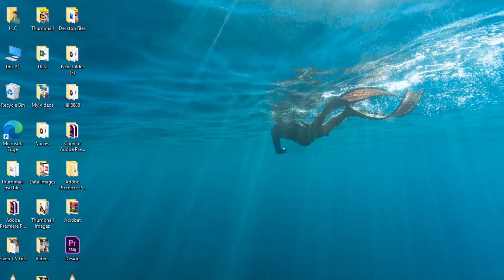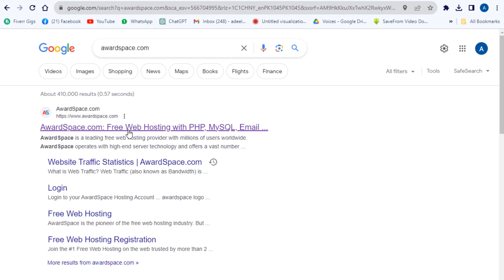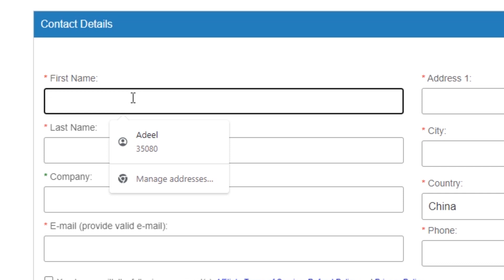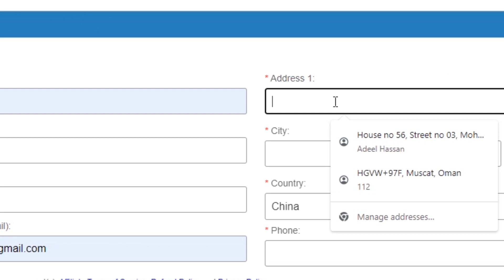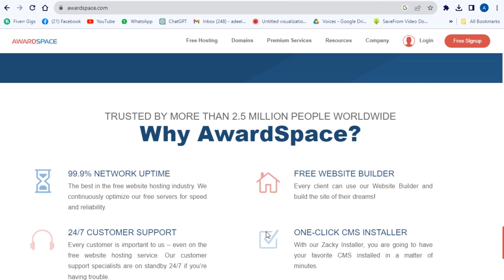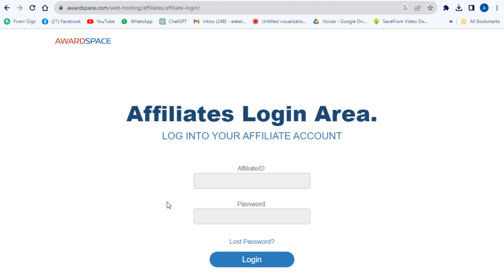Easy Online Work | Online Earning without Investment | Earn Money Online Awardspace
🚀 Ready to discover the world of online earning without any investment? Welcome to the "Easy Online Work | Earn Money Online Awardspace" channel! 💰

In today's digital age, opportunities to make money online are abundant, and we're here to guide you through the process. Whether you're a student looking for a side hustle, a stay-at-home parent seeking financial freedom, or simply curious about online income, our channel is your ultimate resource.

🌟 What You'll Find Here:
🔹 Proven methods for earning money online without investing a dime.
🔹 Step-by-step tutorials and real-life examples.
🔹 Tips and tricks to maximize your online income potential.
🔹 Insights into the latest trends and opportunities in the online earning world.

Our goal is to empower you with the knowledge and tools to kickstart your online earning journey, all while utilizing the fantastic resources provided by Awardspace.

💡 Topics We Cover:
💼 Freelancing
📚 Content Writing
🎨 Freelance Graphic Design
💻 Online Surveys
📸 Selling Photos Online

Remember, success in the online earning sphere is within your reach, and we're here to help you every step of the way.

Let's turn your dreams of financial independence into reality! Start watching now and take the first step toward a brighter online future.

Thanks for being part of our online earning journey! 💪💻💸

easytoearn
albarizon
earnmoneyidea
makemoneyidea
earnmoney
earnmoneyonline
earnfromhome
makemoney
makemoneyonline
makemoneyfromhome
OnlineEarning 💰
KnowledgeSharing 🧠
WorkFromHome 🏡
PassiveIncome 💸
ReadingBooks 📖
EbookPublishing 📕
OnlineTutoring 📚
ContentCreation ✍️
FinancialIndependence 💳
hbaservices
albarizon
mrhow
90mentor
earnmoneyonline
makemoneyonline
kashifmajeed
makemoneyfromhome
typingjobs
earninghelperkaran
makemoneyfromhome
onlinetypingjobs